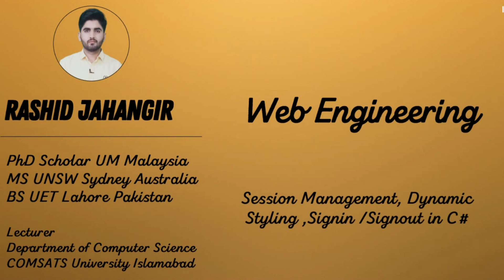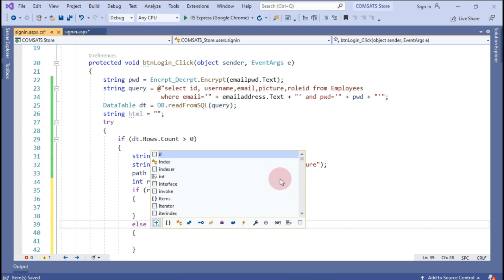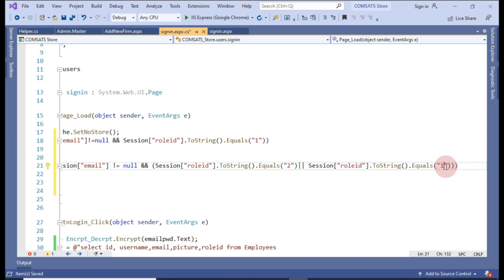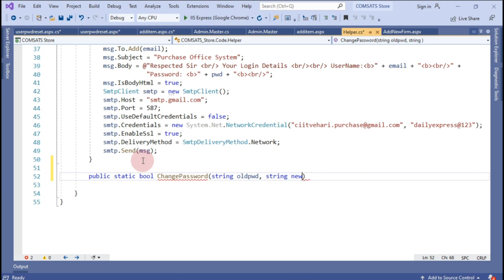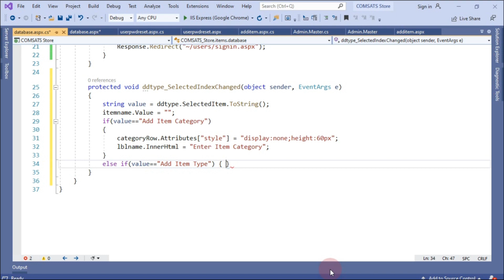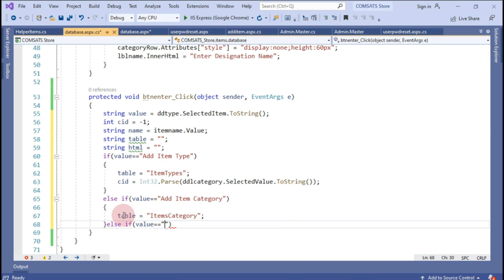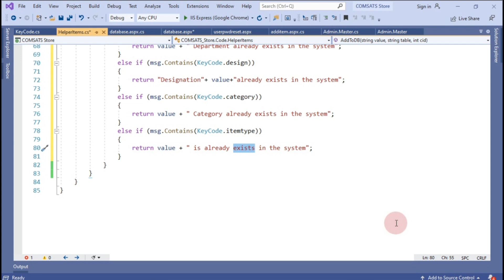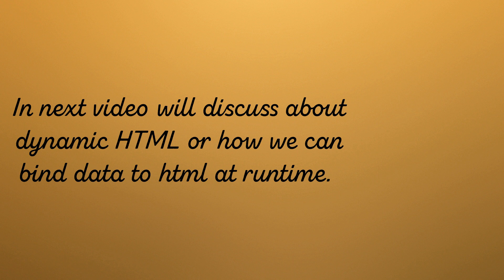Login and Logout in ASP.NET C# using Session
This video will help you to create login and logout form with sessions in asp.net c# and SQL server. In addition, you will also learn how you can apply styles to specific web control at runtime.

login and logout in asp.net
login logout session in asp.net c# in sql database
login and logout code in asp.net c# using session
what is session in asp.net,login and logout in asp.net using c#
session in asp.net
login logout session in asp.net
how to use session in asp.net,login logout in asp net c#
how to create session in asp.net c#
asp.net session,session management in asp.net
login with session in asp.net c#
login with session in asp.net mvc
login page with session in asp.net